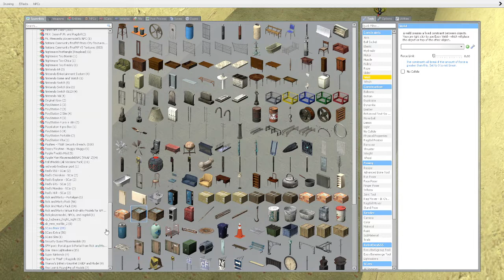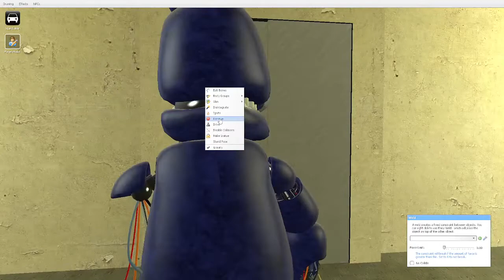[fnaf gmod] freddy in the backrooms part 2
well fredo forgot the number on the dpad and hes back in the backrooms with the puppet and will they escape maybe...